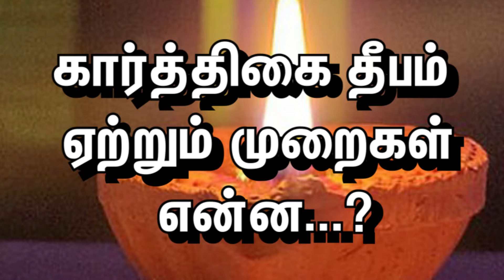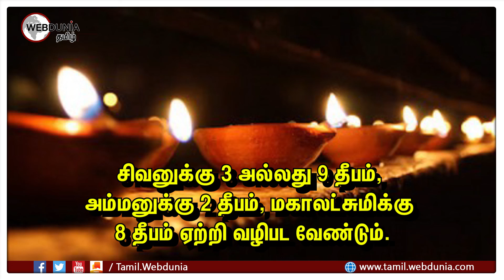கார்த்திகை தீபம் ஏற்றும் முறைகள் என்ன...?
கார்த்திகை மாதம் முழுவதும் தீபம் ஏற்றி வழிபட்டால் நினைத்த காரியம் வெற்றி பெறும்.

தினமும் அதிகாலை பிரம்ம கூர்த்த வேளையில் காலை 4.30 மணி முதல் 6 மணி வரை விளக்கேற்றினால் புண்ணியம் சேரும்.

மாலை பிரதோஷ வேளையில் 4.30 மணி முதல் 6 மணி வரை தீபம் ஏற்றினால் கல்வி அபிவிருத்தியாகும். திருமண தடை விலகும்.

குளிர்விக்கும் போது கையால் அணைக்கக் கூடாது. பூவினால் குளிர்விக்கலாம்.

சகலவித செல்வங்களும் கிடைத்து வாழ்வில் வளம் பெருகும்.

விளக்கில் எண்ணெய் விட்டு எத்தனை திரிகளைப் போட்டிருந்தாலும் அத்தனையும் ஏற்றிட வேண்டும்.

தீபம் ஏற்ற தூய்மைமான புதிய அகல்விளக்கை பயன்படுத்த வேண்டும்.

ஏற்றிய பழைய அகல் விளக்கில் தீபம் கோவில்களில் மறுபடியும் ஏற்றக் கூடாது.

அகல் விளக்கில் நெய் அல்லது நல்லெண்ணெய் ஊற்றி அதன் பின்பு 5 நூல் கொண்ட நூல் திரி போட்டு ஏற்ற வேண்டும்.

விநாயக பெருமானுக்கு 7 தீபம், முருகருக்கு 6 தீபம் ஏற்றி வழிபட வேண்டும்.

பெருமாளுக்கு 6 தீபம், நாக அம்மனுக்கு 4 தீபம் ஏற்றி வழிபட வேண்டும்.

சிவனுக்கு 3 அல்லது 9 தீபம், அம்மனுக்கு 2 தீபம், மகாலட்சுமிக்கு 8 தீபம் ஏற்றி வழிபட வேண்டும்.